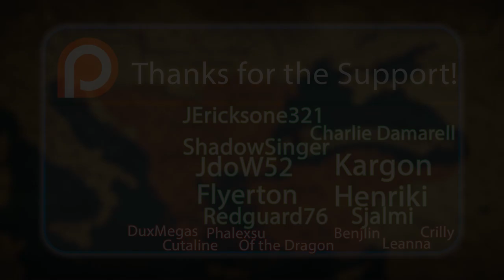How many players does it take to RUIN Iberia in CK3?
It may have been a mistake, but in celebration of the CK3 DLC Fate of Iberia, we decided to give some CK3 MP a go by seeing who could expand the fastest in this CK3 challenge! CK3 Multiplayer is always a good time, and you can see why! You're never going to expect the victor of this one... but by all means try! CK3 Iberia is only going to get better with the upcoming DLC!

So, What happens when IBERIA is controlled by PLAYERS in CK3?

God Ruler Tier:

Henriki
JdoW52
Kargon
Flyerton

Emperor Tier:

Cutaline
Of the Dragon
RedGuard76
JustDisco
Benjin

King Tier:

A**Breath
Bobby Bottle Service
Brandon Smith-Darby
danjamrod
Søren Ryge
King of the Hoot Hoots
Red Star
Thomas Carmichael
AlbanianJohnCena
Meerkat